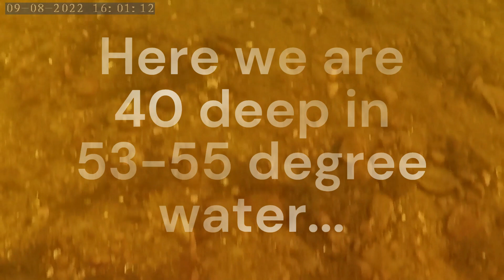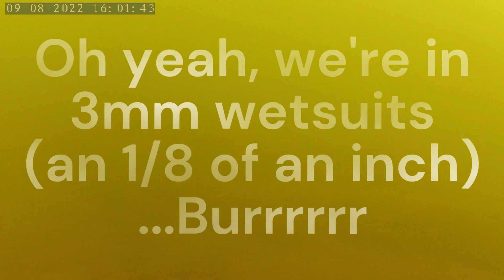Election Day Catfish Dive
Election Day Tuesday Nov. 7, 2023
Diving in 55 Degree water, 40 feet deep
Catfish are active